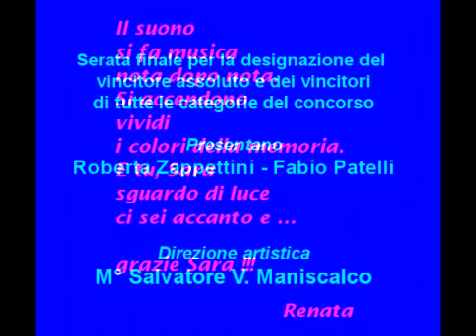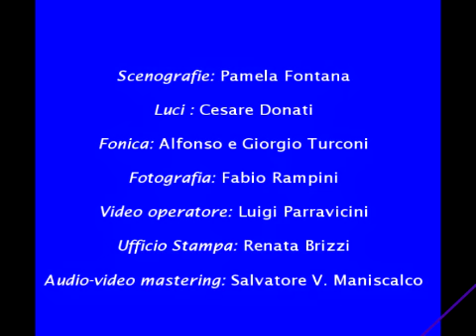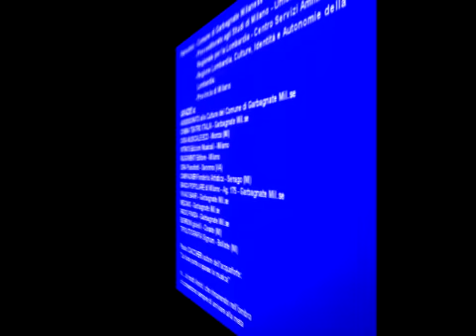EDEN (Salvatore V. Maniscalco) - Davide Borghi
EDEN (Salvatore V. Maniscalco) al pianoforte: Davide Borghi (Premio Giuria - Idra Pianoforti Saronno Varese).
14° Concorso Musicale Sara Preatoni 2006.